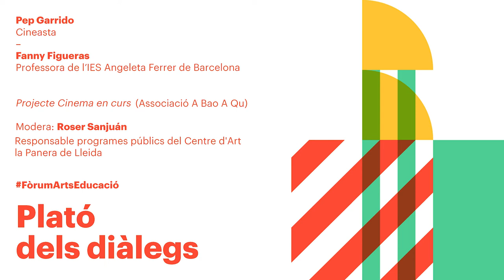Plató de Diàlegs: Cinema en curs (Associació A Bao A Qu)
Conversa entre Pep Garrido, cineasta i Fanny Figueras, professora de l’Institut Moisès Broggi de Barcelona i l’IES Angeleta Ferrer de Barcelona.

Modera: Roser Sanjuán, responsable de programes públics del Centre d’Art la Panera de Lleida.